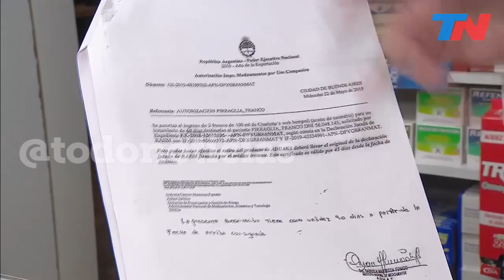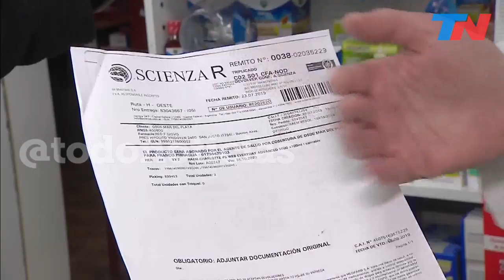Las farmacias bonaerenses importarán y entregarán aceite de cannabis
4479 farmacias bonaerenses podrán importar aceite de cannabis para pacientes con epilepsia refractaria.
Las entidades farmacéuticas de la provincia de Buenos Aires serán el nexo entre el producto importado (desde Estados Unidos, Inglaterra y Australia) y la Aduana para los pacientes diagnosticados con epilepsia refractaria que tengan receta médica.
El paciente o su representante les darán un poder y la receta correspondiente a los farmacéuticos, que van a poder empezar el trámite para la importación del aceite de cáñamo a través de un permiso especial que expide la Administración Nacional de Medicamentos, Alimentos y Tecnología Médica (ANMAT) para uso compasivo, que es cuando faltan opciones terapéuticas en el país.
Con esta iniciativa del Colegio de Farmacéuticos de la Provincia de Buenos Aires se le facilita un trámite nada simple ni rápido a los pacientes o sus familiares y se garantiza que el producto contenga lo que indica la etiqueta.